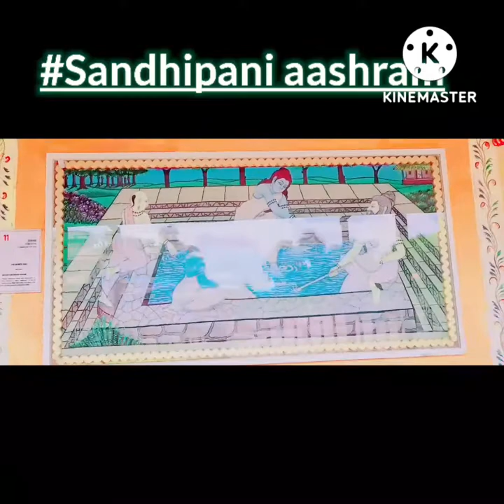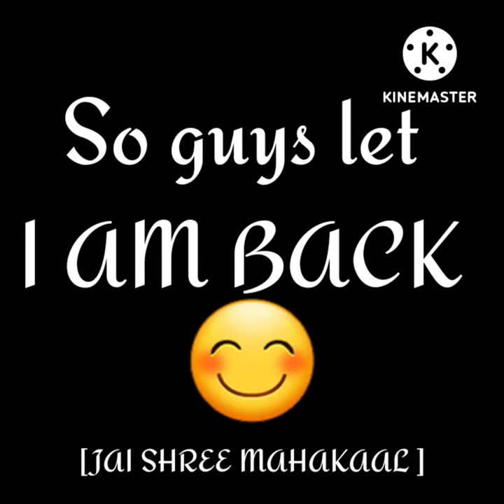I am going to ujjain from Delhi by train ||first vlog ||Daksh arts studio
I am going to ujjain from Delhi by train ||Daksh arts studio

temple darshan .
harsiddhi temple
sandhipani aashram

                               BYE BYE